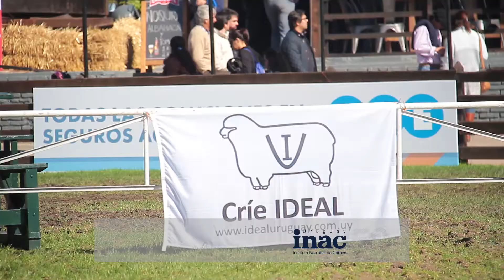Expo Prado 2017 - Jura Ideal